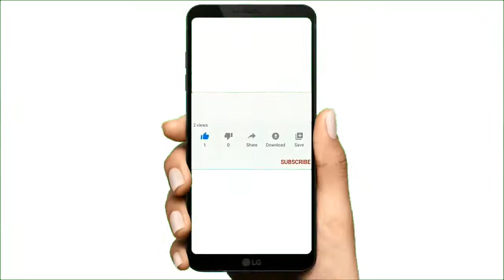How to Check Internet Connection on Samsung Smart TV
This Tutorial (checking wireless network connection samsung tv) it will teaches you how to check internet connection on samsung smart tv

How to check network settings on samsung smart tv ?

how to connect to a Wired Internet Network Automatically in Samsung Smart TV

1- Press the Menu button.
2-Select Network to check the network connection.
3-Select Network Status.

NOTE : If the TV is not connected to a network, connect to a network.

4-It will show the network status.

samsung tv checking wireless network connection

If error showing in network status 'TV is connected to the network but not to the internet' then check Internet availability in deviceor check by different device (mobile hotspot).

Follow thoses steeps to learn how to check wifi connection on samsung tv

1From the Menu screen, select Network.
2Select Network Status.
3The TV will start to check the wireless network connection

samsung tv checking for wireless networks

I hope that this vidéo "how to check wifi on samsung smart tv" help you to understand  how to check network settings on samsung tv

samsung smart tv checking for wireless networks